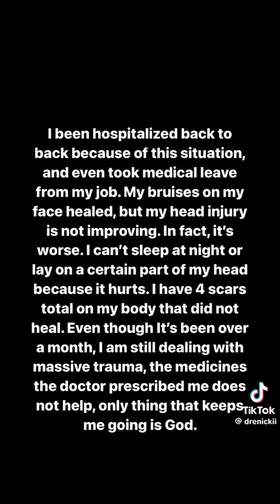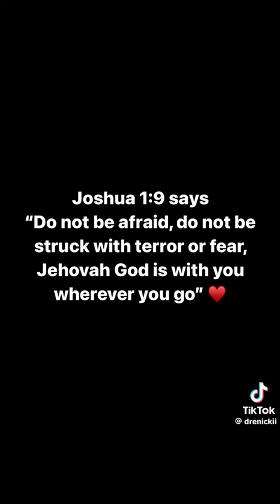Story time woman almost got traffic by her Lyft driver